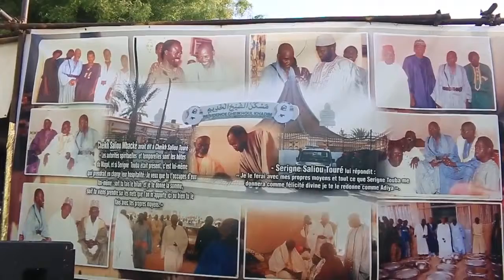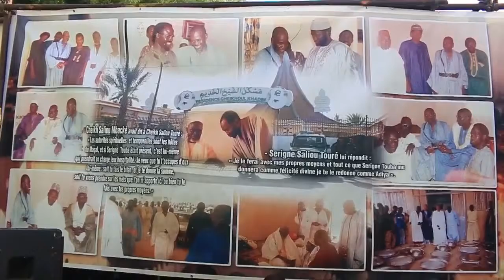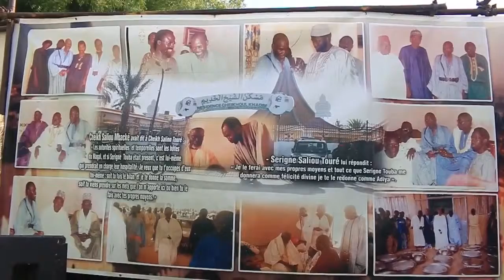FOULKOU 9eme JOUR MOSQUEE MOURIDE THIES